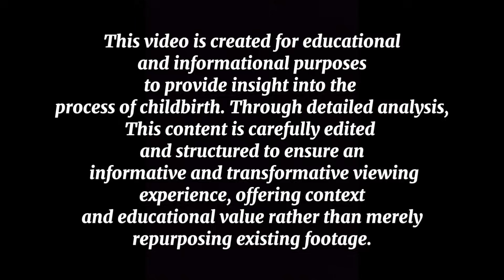birth scene from drama series "queen sugar"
Childbirth is a complex and fascinating process. In this video, I provide an educational analysis of how childbirth actually looks like, offering insights into the different stages of labor and delivery. Using text overlays, voiceover so that you guys understand the context of the video. I aim to make the content more informative and accessible for learning purposes.

📍 time stamps so that you don't get confused 👇🏻
00:19 this is when active labor begins
00:36 how "real life" contractions actually looks like
00:52 your partner's role is important during this time you need support

👇🏻 some explanation in case you are confused 👇🏻
some woman may experience a very quick labor right after water breaks but for some other woman they may experience the opposite of it. remember that all body is beautiful and different ❤️ like in this video this pregnant woman experience a very quick labor right after her water broke (which i did not trim into since i want to focus on the labor scene more).